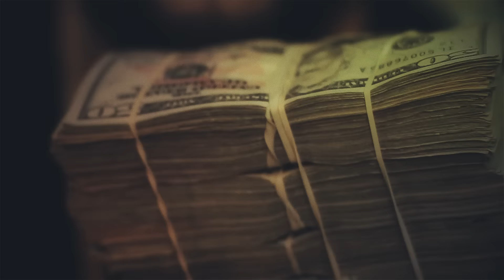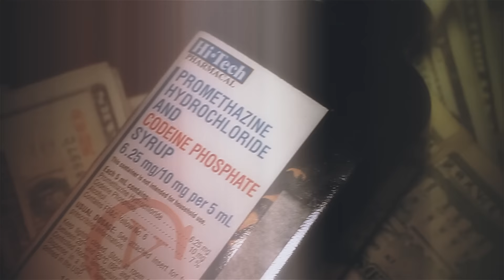KENJI - ARIGATO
Kenji - Arigato (Remastered By @whoelze) Filmed by Will Photo